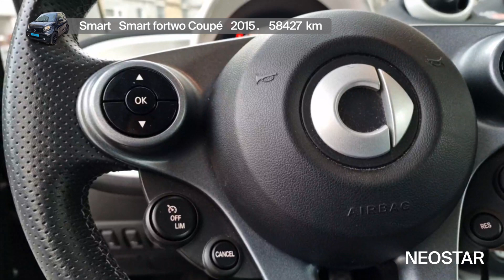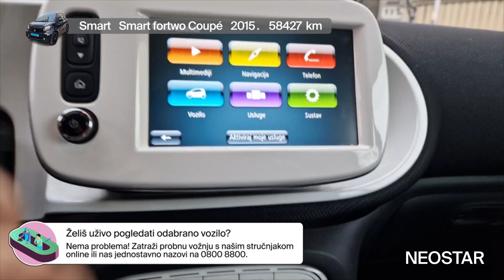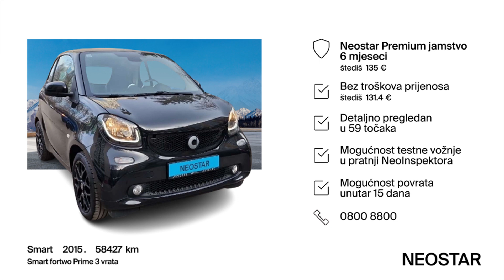Kvalitetan i mali gradski automobil-Smart (D)-Smart fortwo Prime 3 vrata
Zanima te ovaj automobil? Pronađi ga na